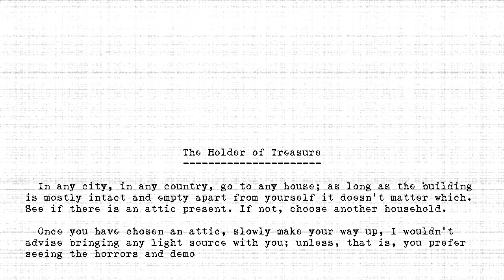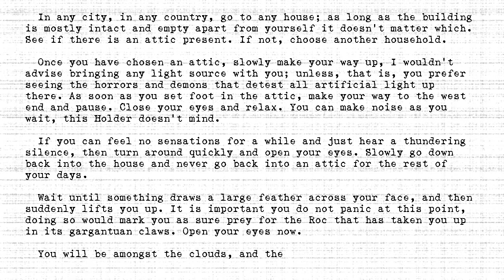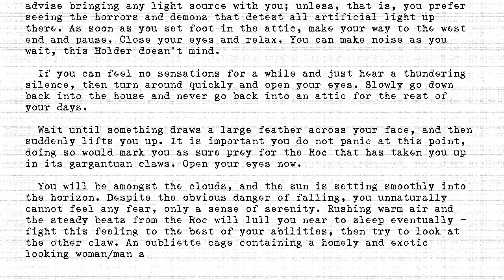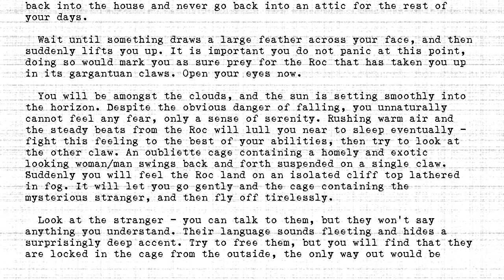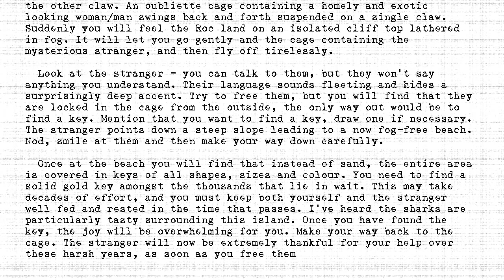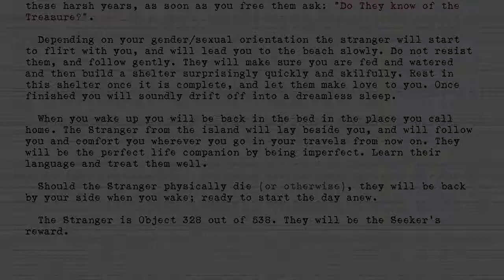The Holders - #328 - Holder of Treasure